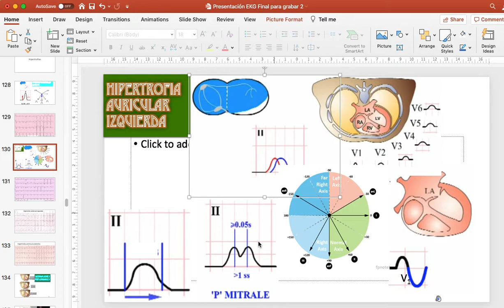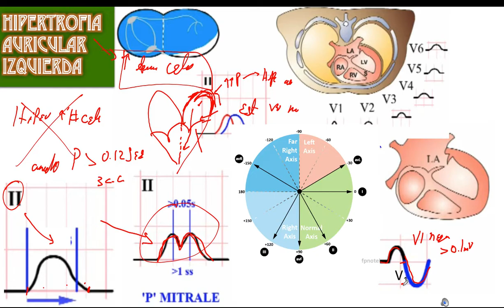Hipertrofia Auricula Izquierda EKG